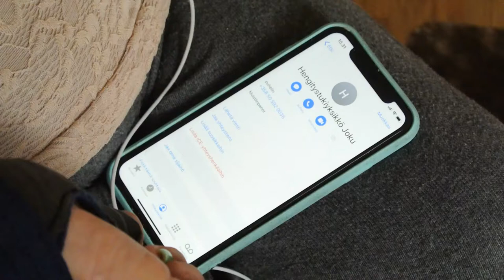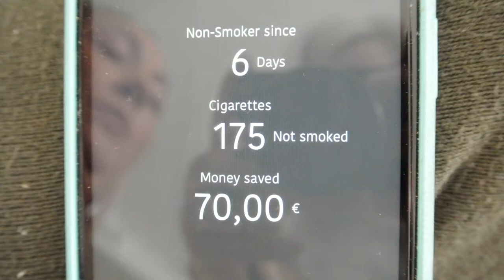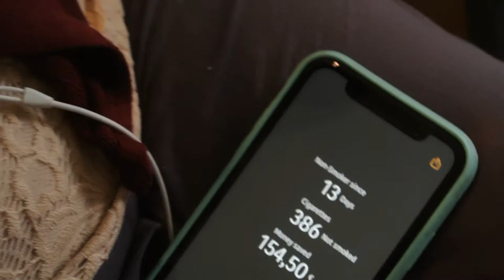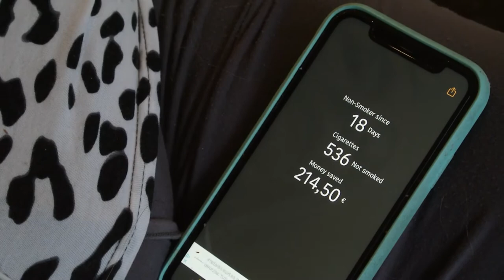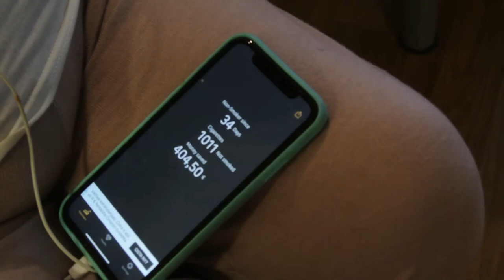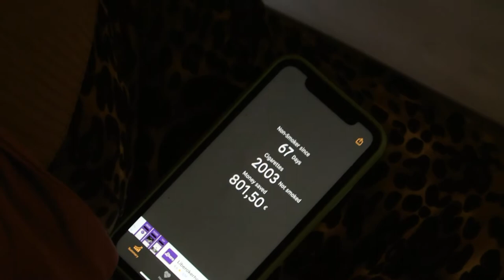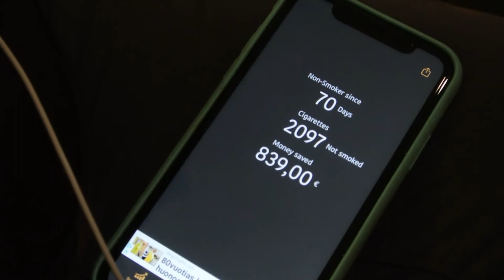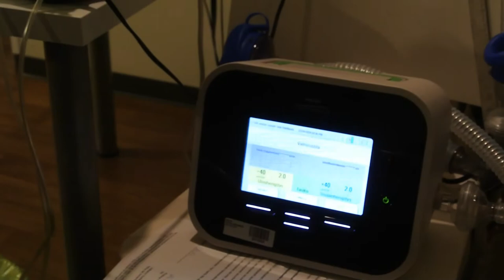Tupakka Vlog osa 2 + loppu vuosi 2020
Olin 2019 yli puolivuotta ilman tupakkaa, mutta retkahdin ja siitä se jatkui niin  kuin en olisi lopettanutkaan. 2020 Poltin ja sairastuin rs virukseen, lopetin koska en pystynyt polttamaan. Olin sairaalahoidossa. Aloitin kuitenkin uudestaan, vaikka maailmassamme on covid-19. Sairastin puolen vuoden aikana 3 keuhkoputkentulehdusta joista toivuin antibiottien, atroventin, yskänlääkkeen ja yskityskoneen avulla. Lopetin tupakoinnin viimeisen tulehduksen aikana Nicrette depot laastarien avulla. Nyt olen käyttänyt niitä 12viikkoa ja käytän vielä 3-4viikkoa. Sen jälkeen aion vieroittautua kokonaan nikotiinista.

Minulle tehdään alkuvuodesta 2021 sokerirasitus ym. kokeita ja vuorokauden RR-seuranta kärsimieni oireideni syiden selvittämiseksi ja oikeiden  hoitojen löytämiseksi.